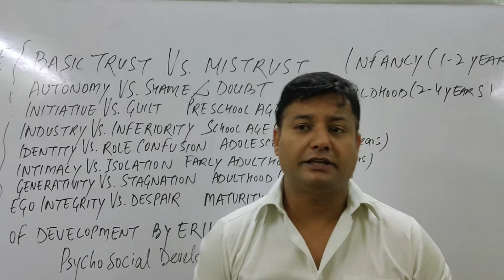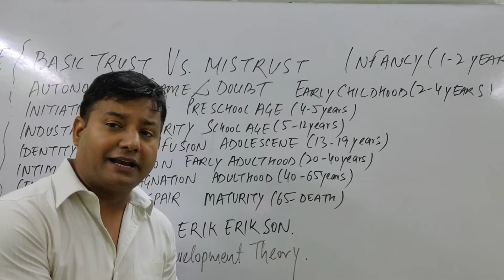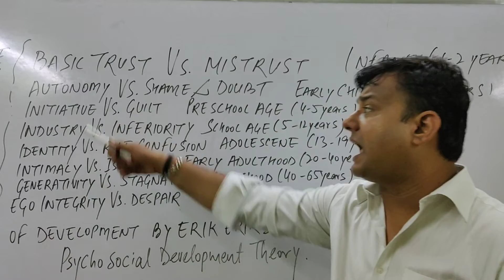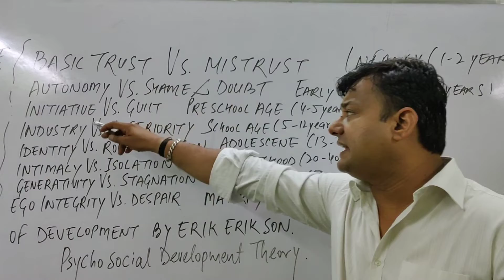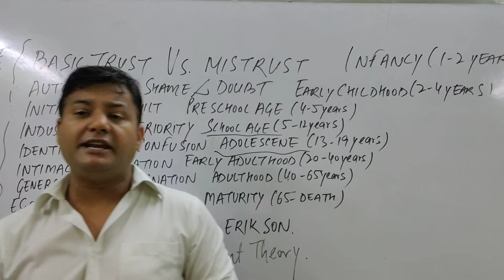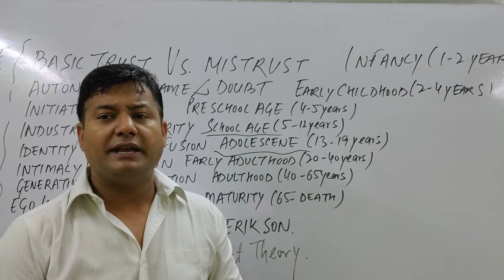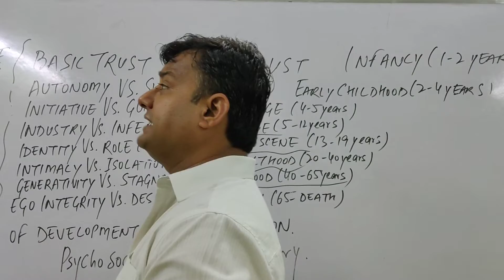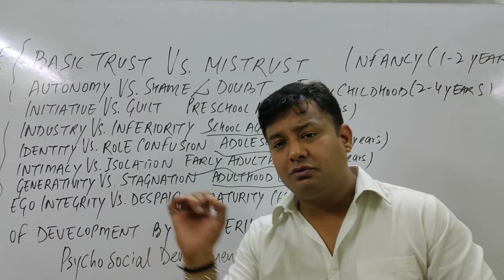PSYCHOSOCIAL DEVELOPMENT THEORY OF ERIK ERIKSON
Eight stages of development by Erik Erikson for
B.ED / CTET/ M.ED /HTET / DSSSB / KVS
INFANCY PERIOD
EARLY CHILDHOOD PERIOD
PRESCHOOL AGE PERIOD
SCHOOL AGE PERIOD
ADOLESCENT
EARLY ADULTHOOD
ADULTHOOD
MATURITY
ERIK ERIKSON THOERY FOR B.ED STUDENTS

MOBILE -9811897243